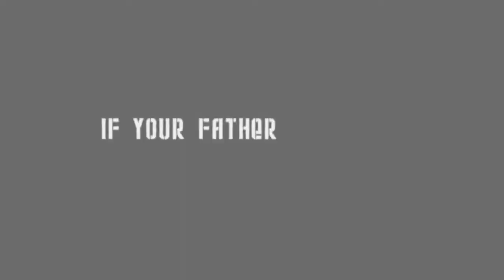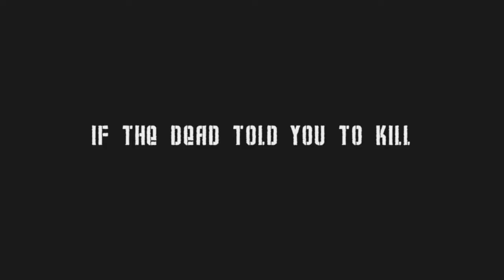Trailer for the American Shakespeare Center's "Hamlet"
Blackfriars Playhouse
Staunton, VA   24401
540/885-5588

Shot and produced by: Lysandra Petersson, John-Michael Seng-Wheeler, Alexander Gillies, Hunter Moye